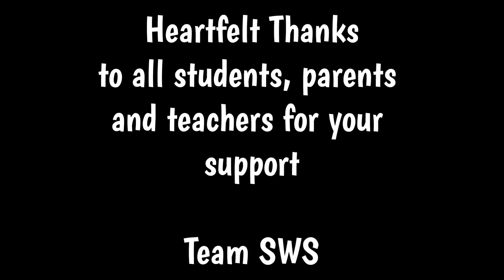ICSE Maths, Physics, Chemistry, Biology | Thankyou to all students, parents, teachers from Team SWS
🔴 For the BEST study courses for ISCE 10 for Semester 2 on Maths, Physics, Chemistry, Biology, History-Civics, English and Geography, download our Study with Sudhir app on Playstore